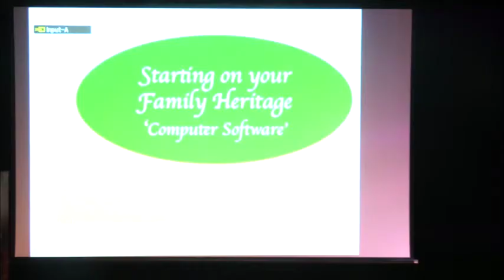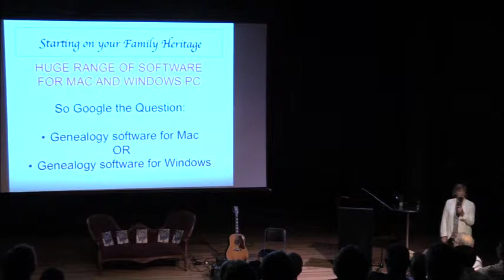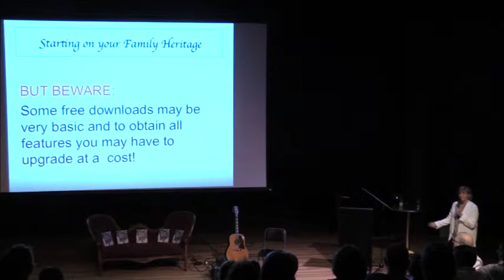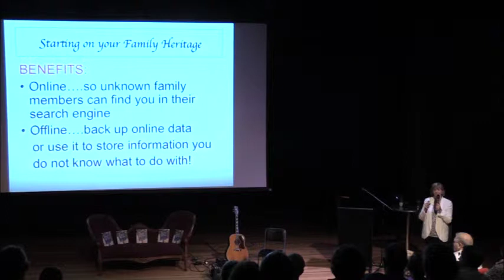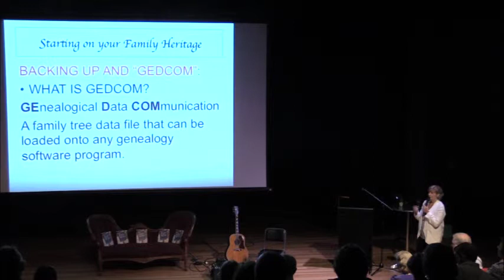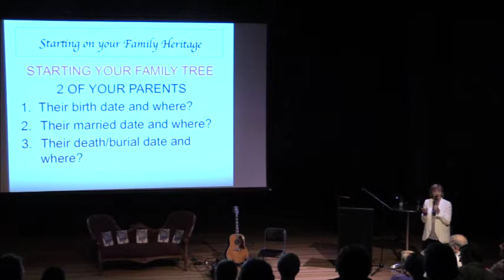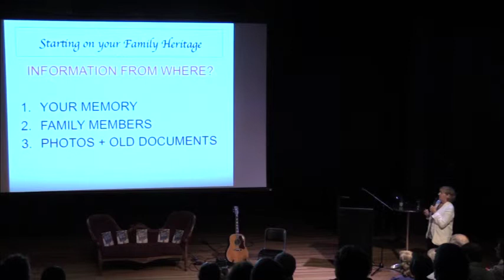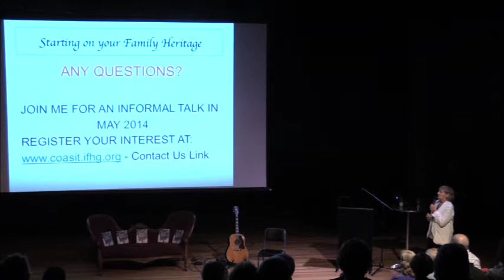Dr Ilma Martinuzzi O'Brien -- The Internment of Italians in Loveday Part 1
Dr Ilma Martinuzzi O'Brien is an Honorary Research Associate in the School of Historical and European Studies .at La Trobe University (Melbourne).

She was Director the Co.As.It. Italian Historical Society 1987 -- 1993, where she curated the national Bicentennial exhibition Australia's Italians 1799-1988 and also curated Bridging Two Worlds: Jews and, Italians for the Museum of Victoria.

She has been published widely on internments in Australia during WWII, including a chapter in The Great Mistakes of Australian History published by University of New South Wales Press, .and a chapter on internments from Innisfail, in a volume published by the National Museum of Australia. She co-edited Italian Pioneers in the Innisail District (2003) and Under Suspicion: Citizenship and Internment in Australia during WWII (2009).

Her most recent publication The Internment Diaries of Mario Sardi About The Internment of Italians in Loveday, South Australia during World War II: daily life and activities.

Dr Ilma Martinuzzi O'Brien --  The Internment of Italians in Loveday,South Australia during World War II:daily life and activities.

829 Italian men and 2 women from NSW were interned during World War II, many of the men in Loveday Internment Camp.Mario Sardi's Internment diaries record  what it was like for civilians to be placed in  detention without trial for months and years. In this talk Dr Ilma Martinuzzi O'Brien will discuss who was interned and why, and based on the diary, will give glimpses of their experiences in Loveday. Dr O'Brien has written extensively on the internments of World War II, and has  recently published The Inernment Diaies of Mario Sardi